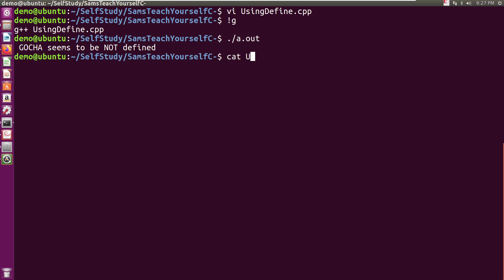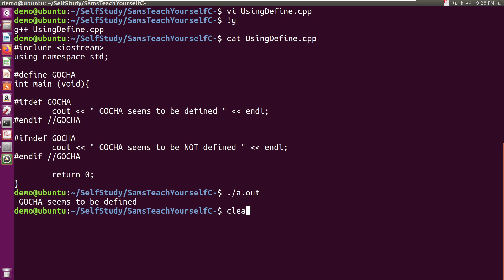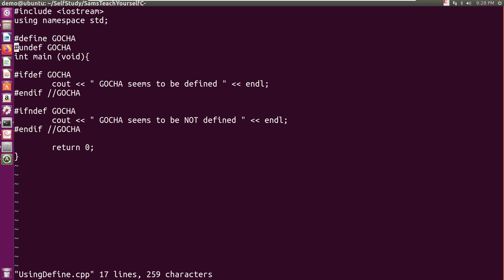C++ | How to use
C++ | Using define undef
How to use